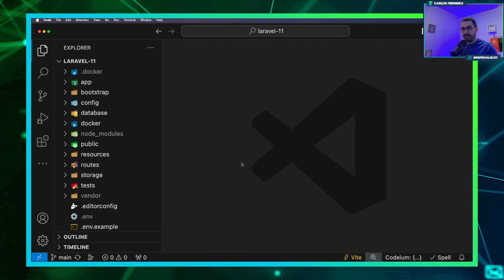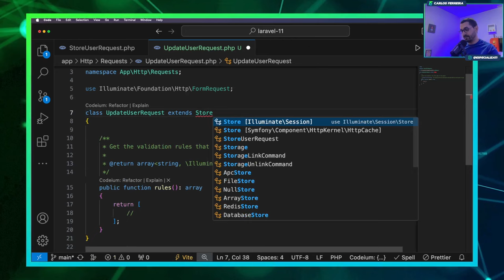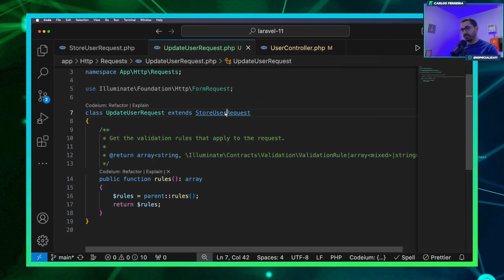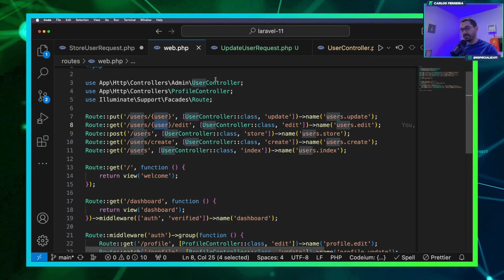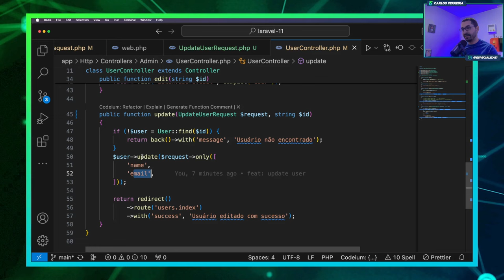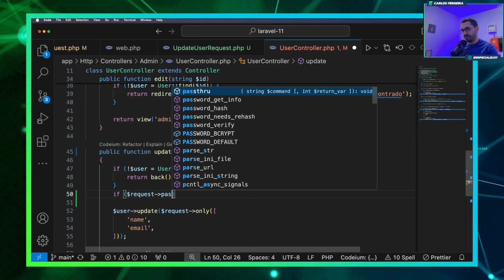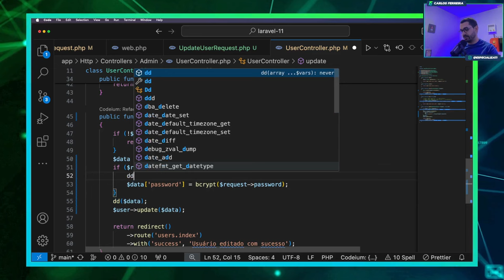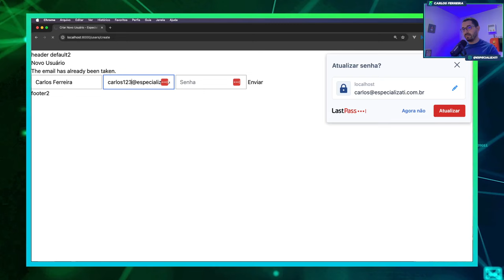Curso de Laravel 11 - aula13 Validações Avançadas de Edição